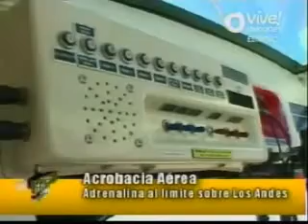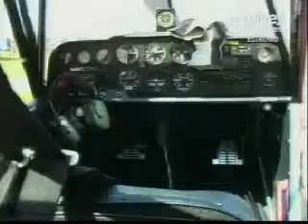Acrobacia en Hangar 21!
Nota sobre la rama de acrobacia del Club Aéreo de Santiago en el programa Hangar 21 de Vive Deportes VTR.